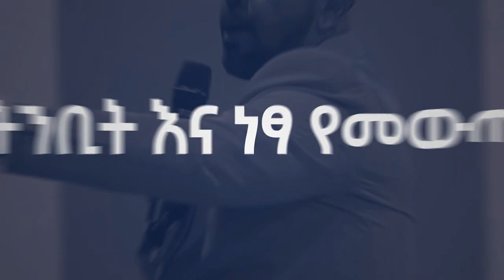ነገ በቢሾፍቱ አጥቢያ አይቀርም